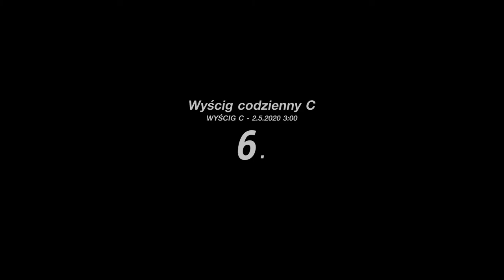Gran Turismo™SPORT | Daily Race | VW Beetle GT3 | Kyoto | Onboard